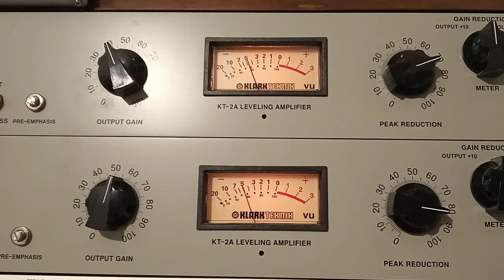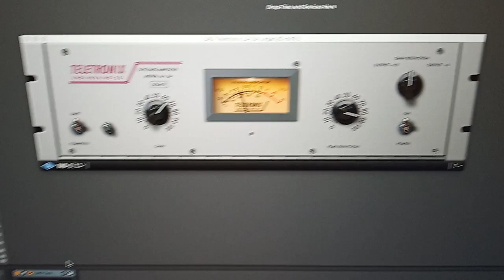UAD Legacy LA-2A vs Klark Teknik KT-2A (limit mode)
Just smashing some drums through the units to show they actually behave audibly different.

Same amount of gain reduction, roughly matched peak levels, not perfect but close enough. Klark Teknik is the one with the lower peak level, but actually sounds louder, which is testament to how different it behaves from the UAD version.
I have two KT-2A units and they are not behaving exactly the same either and there is no way of calibrating them (that I know of anyway), so another thing to bare in mind.

This is by no means a scientific or "proper" test. Just a real life example in the studio when trying different comps on some drums.